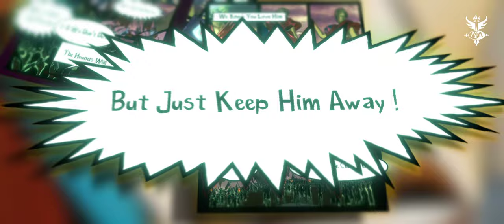Sananda Maitreya - Mr. Magoo (The Insurrection Song) (Lyric Video)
Taken from the upcoming release:
 ‘THE PEGASUS PROJECT: Pegasus & the Swan’ out on May 11 2024 !

‘Post Millennium Rock does not get any clearer in its intentions than what this piece of music represents'.
This is the song that narrates the confrontation between Zeus & the Gods of Olympus over whether Prometheus has the Claim to Divine Rights & his father Zeus’ generous favor, or whether he shall be banished from the great Mountain as the half God, half Man imposter & troublemaking reformer that the other Deities fear him as. Even the Lord of Hell refused his countenance.
The Gods saw him as ‘lesser than’ because he’s only half an immortal, but HE SEES HIMSELF THEREBY AS MORE, precisely because he is BOTH a God AND A Man, with the full knowledge of the unlimited range this fact accesses for him as well as its unique limitations in being bound by the heavy weighted density of human consciousness.
And so the King of the Mountain, Zeus, is given the ultimatum he dreaded, “HIM OR US” !
Or we will overthrow you just as we dared to assist YOU in overthrowing YOUR OWN FATHER CHRONOS THE TITAN. And while Zeus, Lord Jupiter, loved tenderly his mesmerizing earth born son, the progeny of an unforgettably passionate union between the great Ruler of Heaven & the Lady of the Lake known as ‘the Queen of Swans’ (Madame Swan), it were nevertheless the case that HE LOVED BEING KING EVEN MORE, a role he’d been prepared for since birth.

So, ‘PROMETHEUS WAS
BANNED FROM HEAVEN
& BARRED FROM HELL
BECAUSE BOTH GOD
& the DEVIL KNEW HIM WELL’.

BUT LOVE IS BLIND, so we give you without further ado, ‘MR. MAGOO’.
Sananda Maitreya !
April 13, 2024 Milano, Italia.

Writing Edited by W. Marmoset Yarn & POEMETHEUS himself.

Written, Arranged, Produced, & Performed by Sananda Maitreya for TreeHouse Publishing, Eidmar Interventions, & ‘Shoot First & Ask Christian Slater’ Productions*

Video Credits:
Production Company: TreeHouse Publishing & Eidmar Productions
Producer: Francesca Francone Maitreya
Directed by Alan Smithee & S+
Screenplay by Sananda Maitreya
Sananda's photos by Michela Zizzari
Drawings & special effects by Luca D'Emilio
Album artwork by Sananda Maitreya

I would like to dedicate this video to our long time family friend Roberto Cavalli !